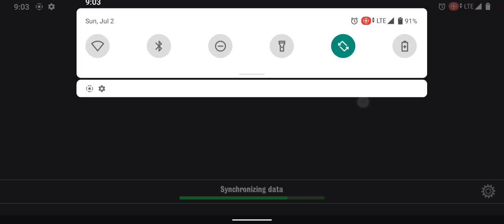cheaters really coming out in round two of championship mode